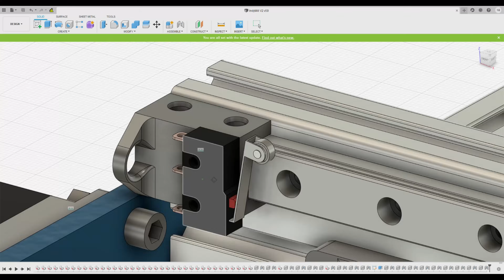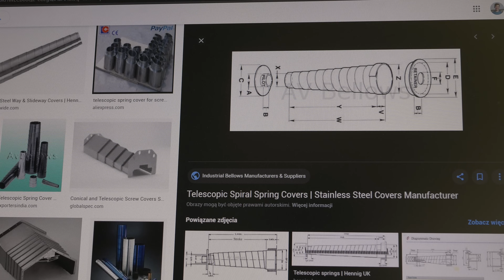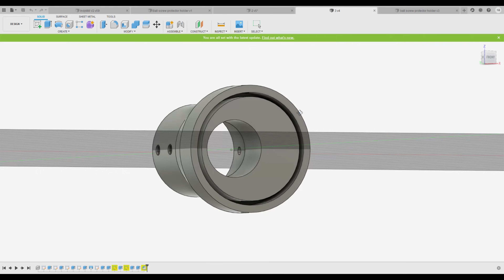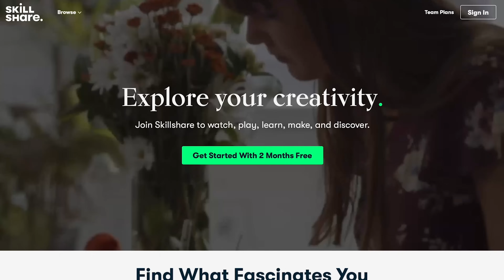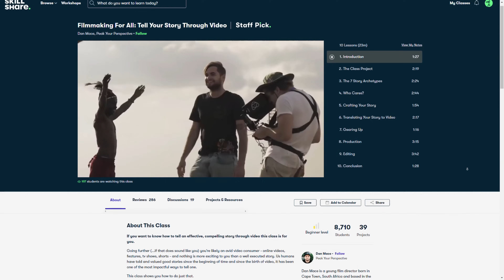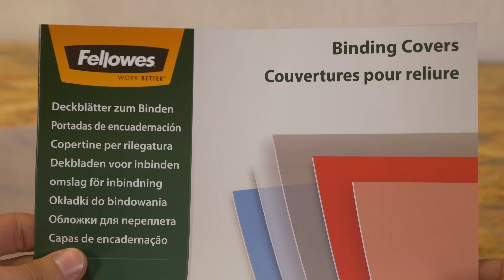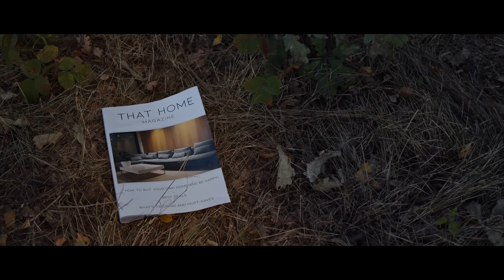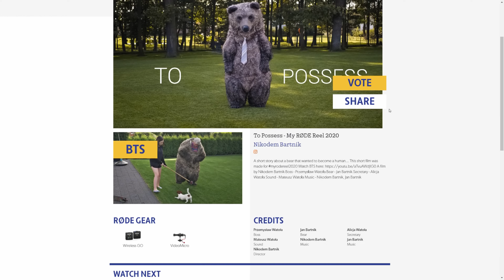DIY Telescopic Ball Screw Covers For A CNC Machine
When I can't find a solution to a problem that's easy to buy I will make it on my own so that it's easy to replicate for others! That's how it was with ball screw covers for IndyMill. Any idea on how to improve that?